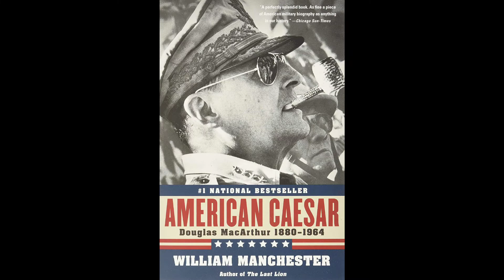The best books on Julius Caesar.Biography of Julius Caesar